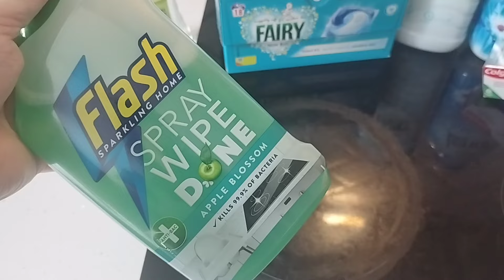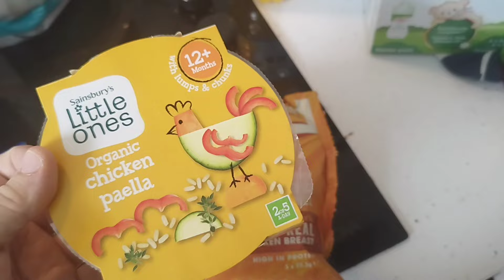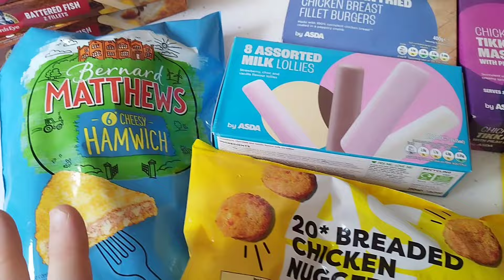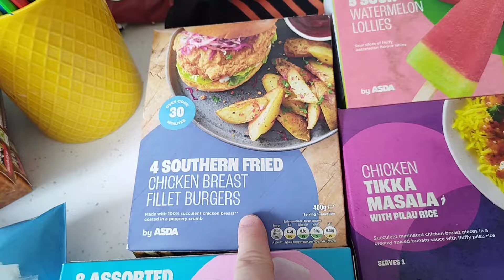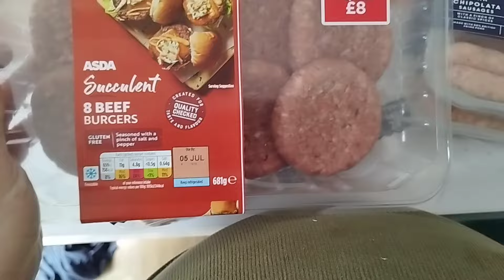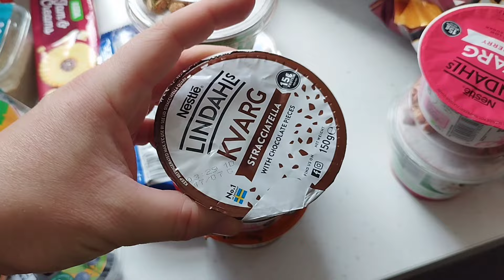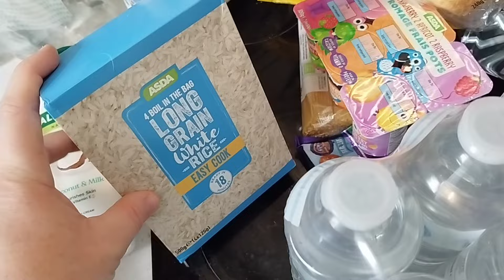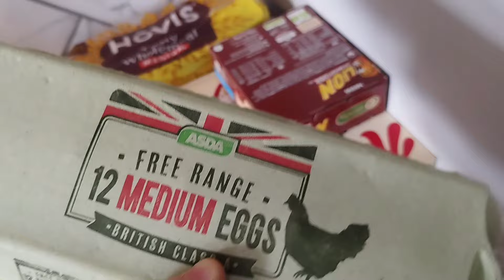Huge Asda Grocery Haul for a family of 13 / B&M & Sainsbury's